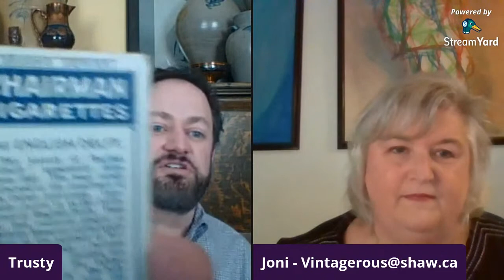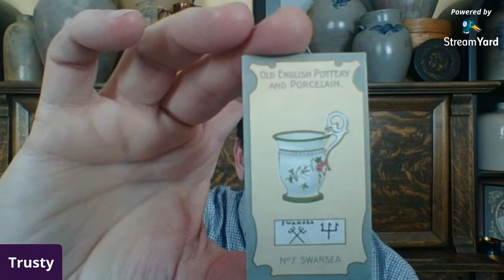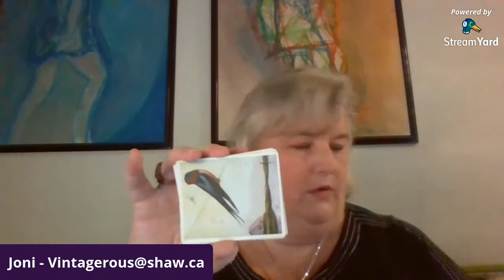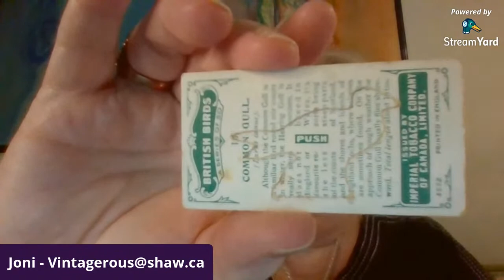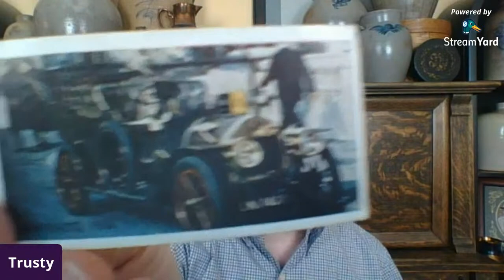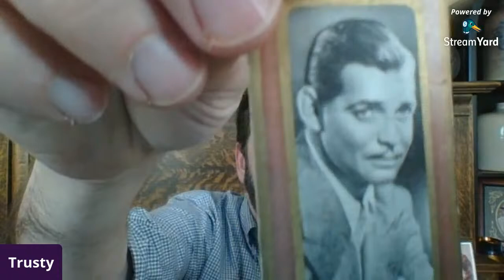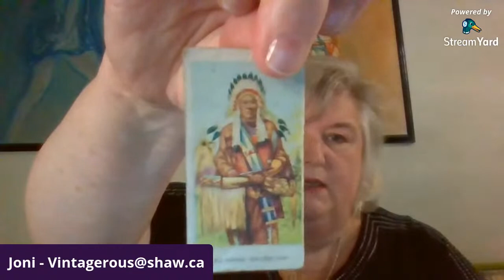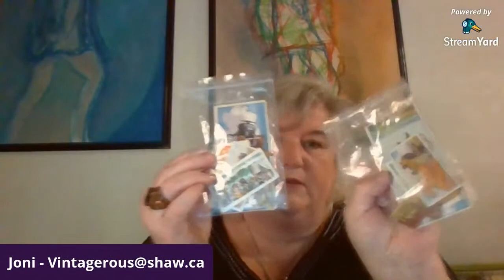Trusty's Vintage Deep Dive - Cigarette Cards with Joni from Vintagerous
Trading Cards may have taken on a VERY different nature and appearance in more contemporary times, but the concept has been around for over 100 years.  Explore Cigarette Cards (and other similarly designed cards) which were included in packs of cigarettes in the early 20th century the same way kids would have to buy packs of gum to acquire their baseball cards, etc. in the later 20th century.  Each company offered cards of different themes - always in a series, encouraging smokers to continue buying the same brand in order to complete the set.  And the themes may surprise you - porcelain, flowers, hollywood actors, war equipment, and more.

Join Trusty's guest, Joni from Vintagerous, as she shares examples from her collections and see some of Trusty's (small) collection as well.

This will be a LIVE EVENT - so join in the chat to ask questions, discuss collectability, rarity and price.  Even if you have no questions, become an honorary Huckster Heckler and hang out in the chat.  Sometimes the chat can be more interesting that what Trusty is saying!!!

Linktr.ee/THMercantile